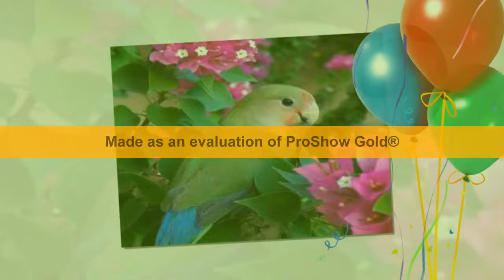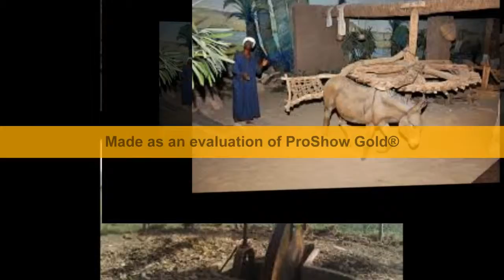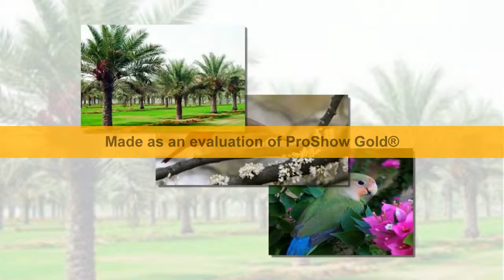10Youtube comتحية الى كل مسافر خارج مصر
10Youtube comتحية الى كل مسافر خارج مصر